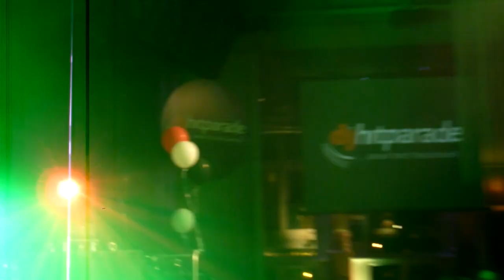Rosanna Rocci - Solo Amore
10 Jahre djhitparade Uwe Hübner
Das Fan-Treffen in Düsseldorf im Schlösserquartier Boheme